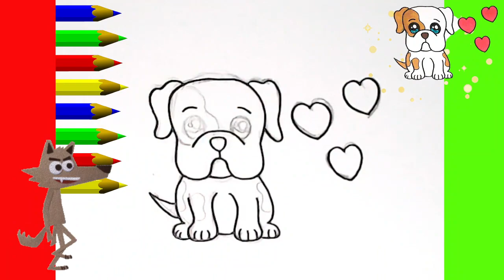HOW TO DRAW A SO CUTE KAWAII STEP BY STEP How to draw very easy super easy drawings in 5 minutes